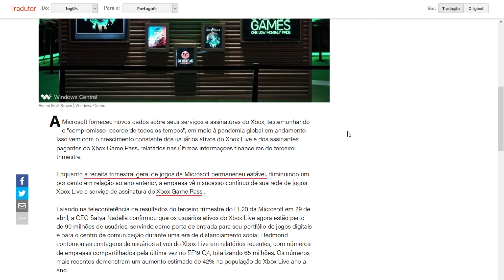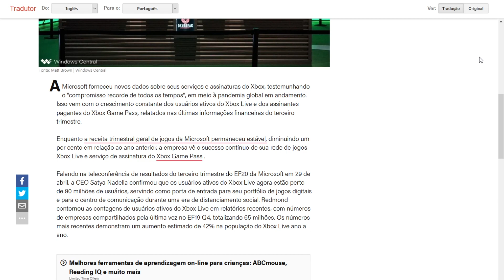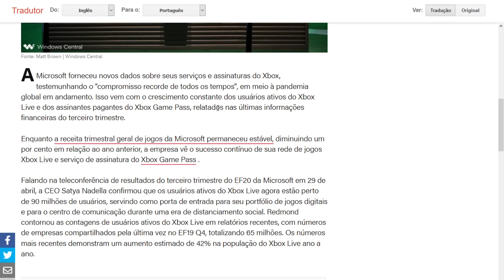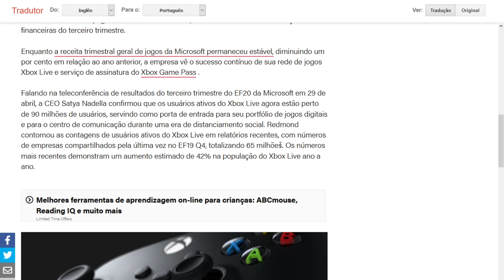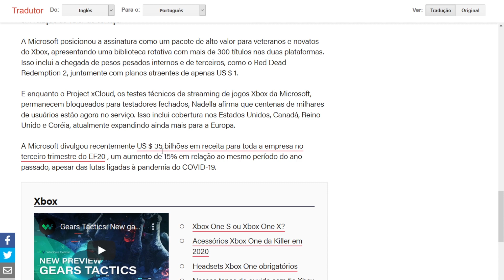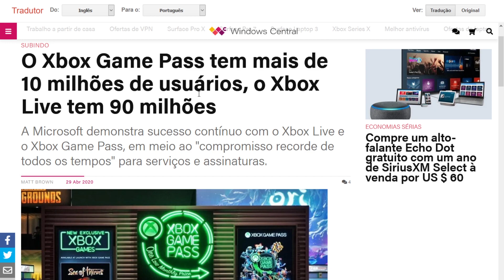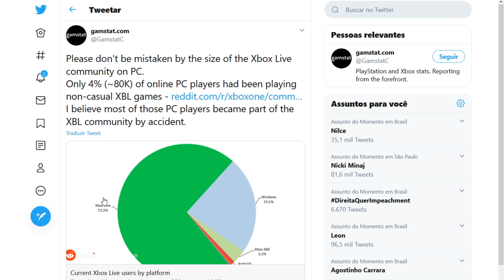XBOX LIVE ATINGE 90M DE USUÁRIOS ATIVOS E GAMEPASS CHEGA A 10M DE ASSINANTES! 😱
Xbox Live e Xbox Gamepass batem recorde em números no primeiro trimestre de 2020!
Links das fontes no primeiro comentário desse vídeo!
Custo: R$1,99 , R$2,99 ou R$ 7,99 por mês (cancele quando quiser).

💰 Ajude o canal fazendo uma doação:
💲 PicPay: abre.ai/picpay_edtkd (procure por EdTKD)
(Dica: Utilize o código YUET8F assim que fizer uma compra (para receber R$10 na hora!).

➥ Canal de Lives (Principal): abre.ai/ed_lives
➥ Canal de Lives (Secundário): abre.ai/ed_lives_2